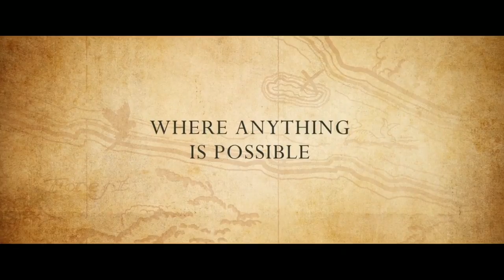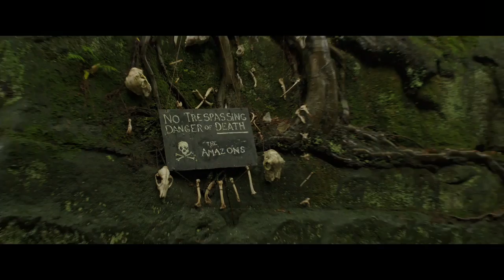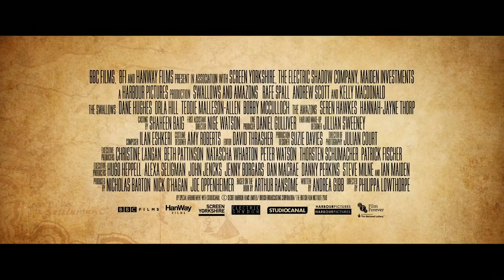Swallows and Amazons (2016) | Trailer [HD]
Swallows and Amazons follows four children dreaming of escape from the tedium of a summer holiday in the Lake District with their mother.